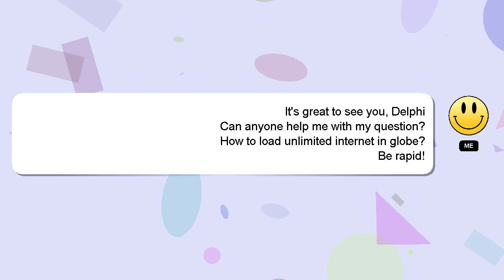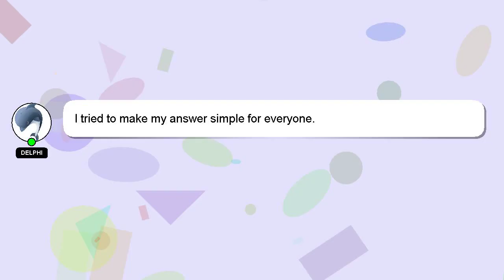How to load unlimited internet in globe?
A brief introduction of myself, Greetings, my name is Delphi. I am here to assist you in getting the answers you need. - How to load unlimited internet in globe?

I will 'heart' your answer to show my gratitude for your contribution.

*2 What we are experimenting :*